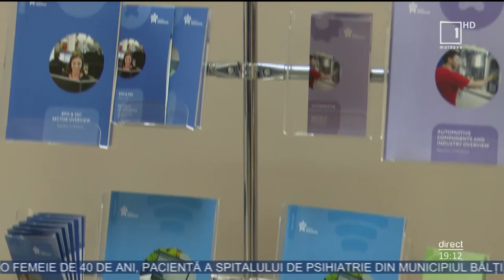Companiile internaţionale se mută mai aproape de UE, din cauza pandemiei și războiului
Din cauza pandemiei și războiului pornit de Rusia, lanțul logistic a fost distorsionat. Companiile internaționale se mută mai aproape de Uniunea Europeană, iar statul trebuie să le convingă să se stabilească la noi, a declarat noul director al Agenției pentru Investiții, Marin Ciobanu, la conferința de lansare a Săptămânii Moldova Business. Pentru a atrage investiţii străine, trebuie să fim flexibili, mai ales că există o concurenţă regională puternică, constată funcţionarul.